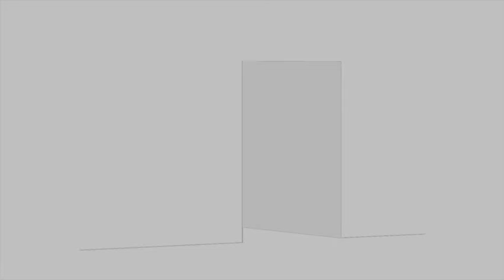Flying Horseman - Reverie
'Reverie' is on Flying Horseman's album 'Rooms / Ruins'.
Video by Philippe Werkers.